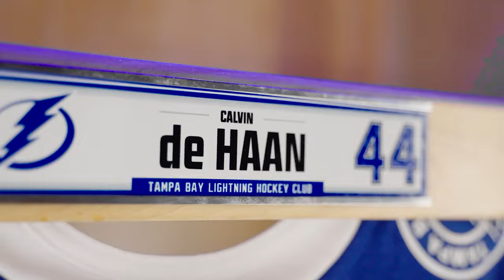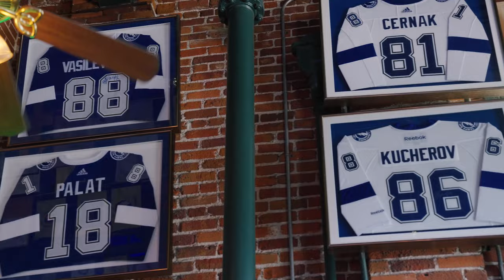New in Blue | Calvin de Haan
Gabby Shirley sits down with new Tampa Bay Lightning defenseman Calvin de Haan at Hattricks to introduce him to the area and learn more about the veteran blueliner.